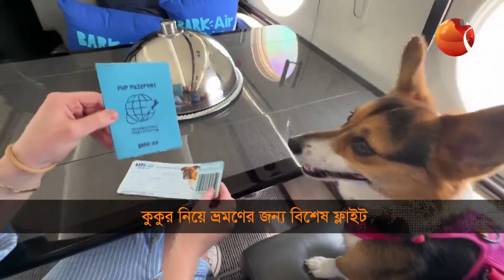এবার যাত্রীর সাথে বিমানে ভ্রমণ করতে পারবে পোষা কুকুরও | Airline Pet Travel | Channel 24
এবার যাত্রীর সাথে বিমানে ভ্রমণ করতে পারবে পোষা কুকুরও

»» Office Address:
Bangladesh.